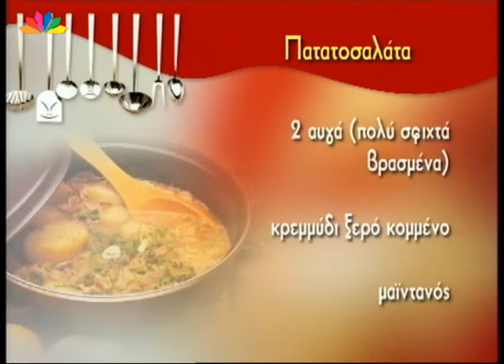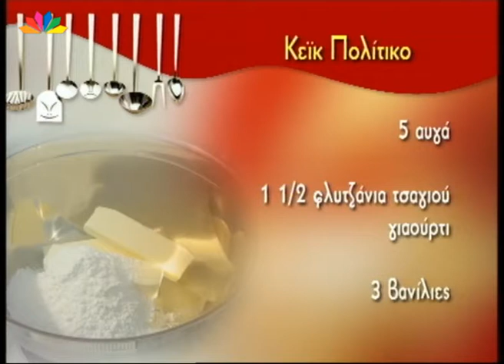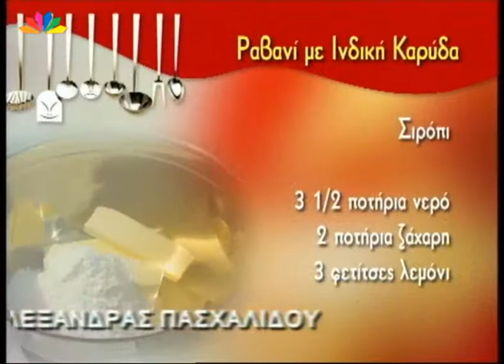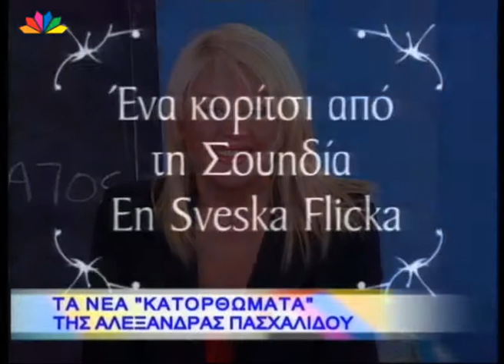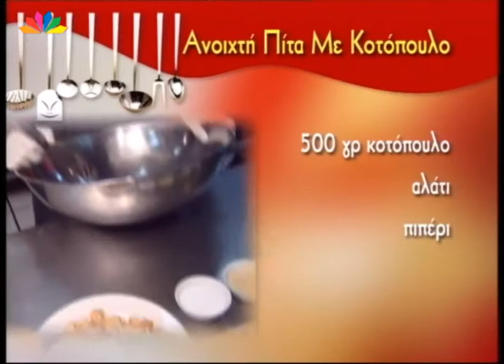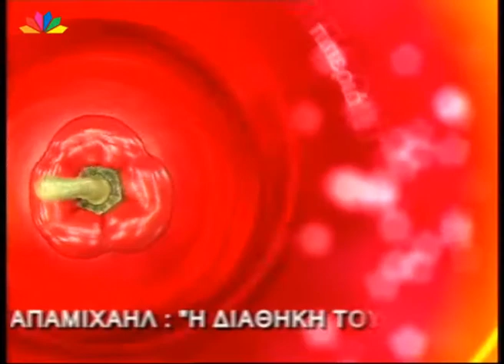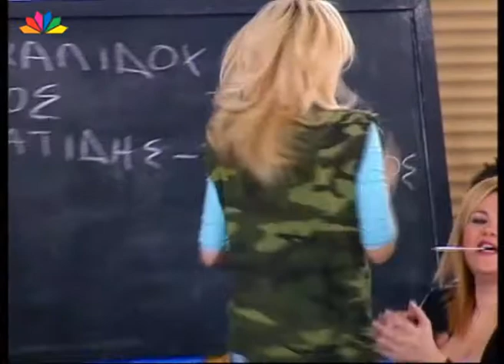ΟΛΕ 11 03 2005 Γ Μάγκας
ΟΛΕ
Με την Ρούλα Κορομηλά
Μαζί της ο Κώστας Φραγκολιάς